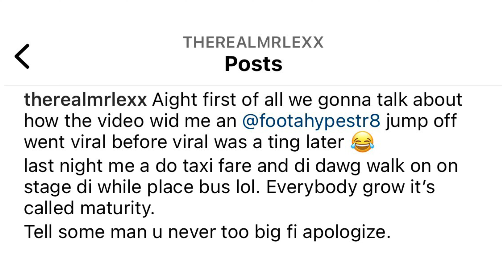Mr Lexx d!$$ Bounty again/ I-octane 🅰️tt@ck Malie Donn again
Mr Lex d!$$ Bounty again/ I-octane 🅰️tt@ck Malie Donn again